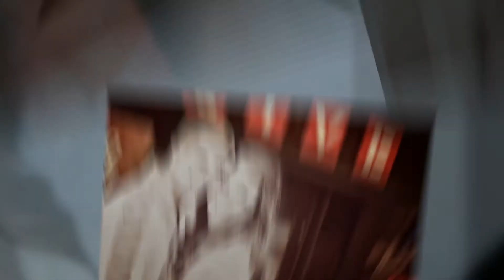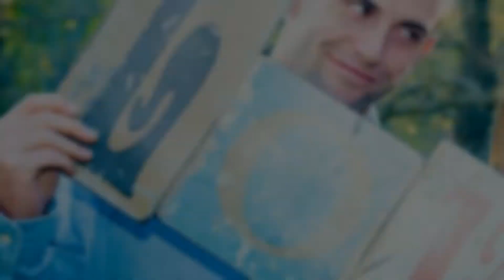Jacob & Allison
Sneek Peeks.